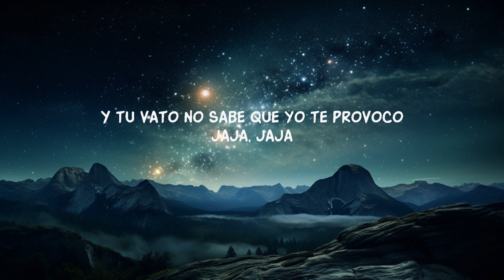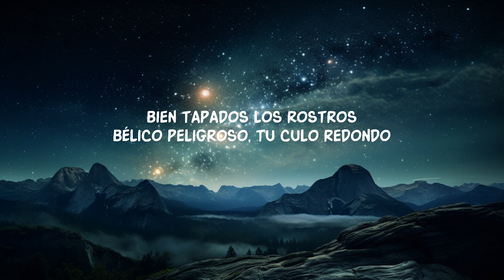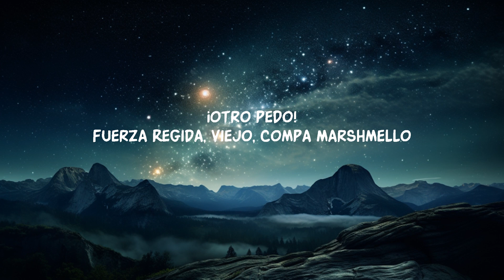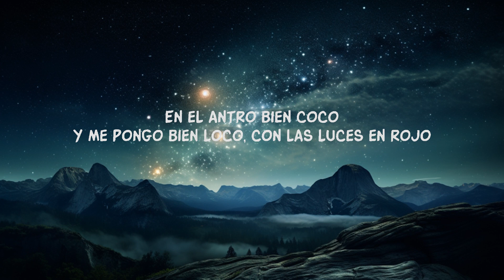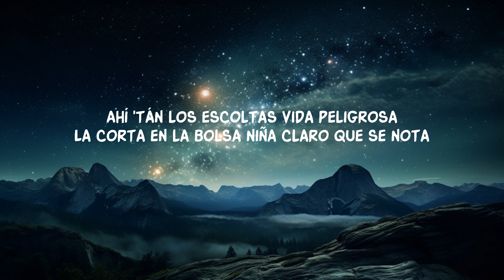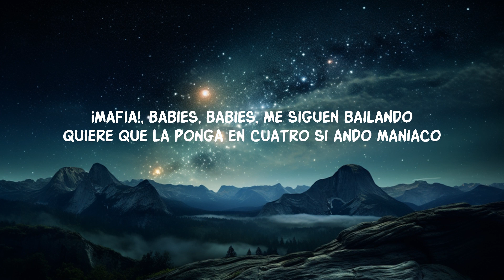Fuerza Regida, Marshmello - HARLEY QUINN (Letra/Lyrics) | Box Bliss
Fuerza Regida, Marshmello - HARLEY QUINN
Stream "HARLEY QUINN":

¡Otro pedo!
Fuerza Regida, viejo
Compa Marshmello

¡Mafia!
(Babies
Babies
Jaja, jaja
Baby)